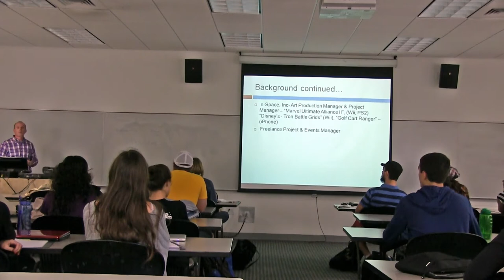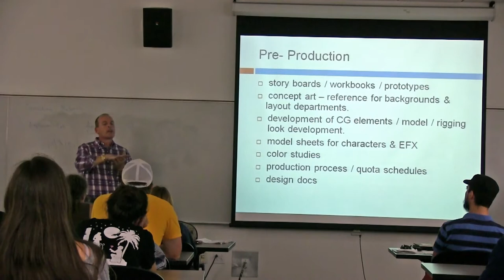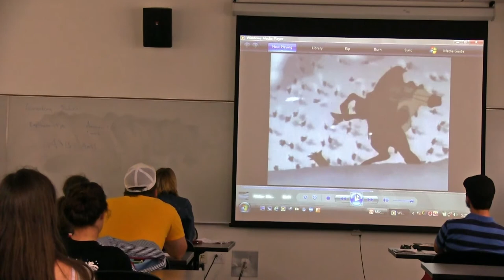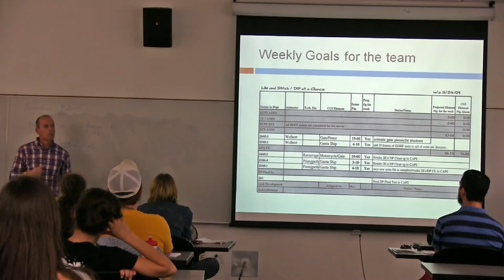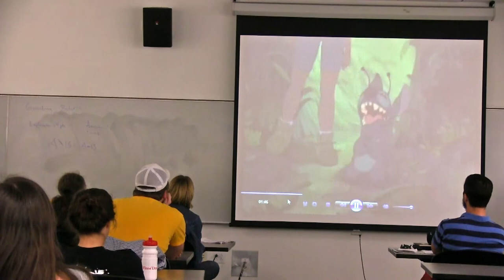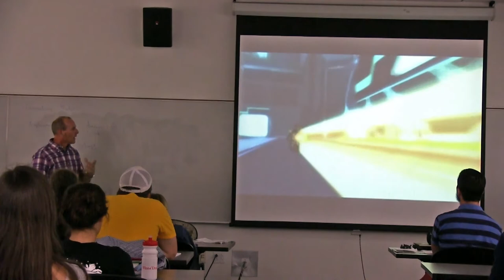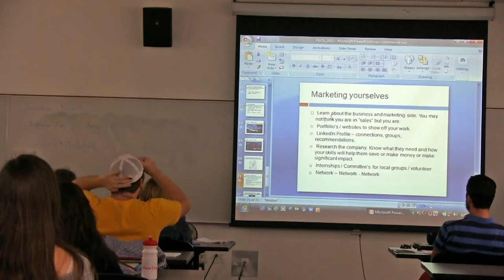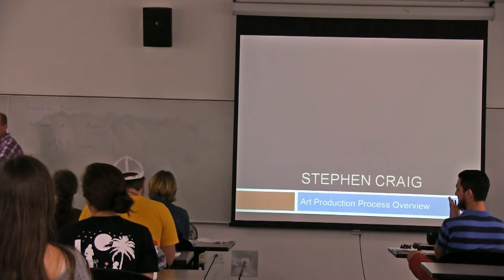Sept 24th 2012- Guest speaker: Stephen Craig; Disney Animation, N-Space Games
As part of Mike Salmond's Professional Practice in the Arts course of Fall12, Stephen Craig was invited to give a lecture about his experiences in the TV and Film industry. Stephen's talk is part of a series of sessions that will be posted on this channel over the course of the next few months:

Flyer for Stephen's Talk:
Stephen has had a very successful career in the film, TV and videogame industry. He was most recently Project Manager at n-Space games in Orlando where he worked on titles such as  Marvel Ultimate Alliance II and Tron Evolution -- Battle Grids  for the Wii platform.

Stephen also worked at Walt Disney Animation and Firefly Studios in Orlando where he was project manager on the films; Mulan, Lilo & Stitch, Brother Bear, Tarzan and Dinosaur.

Stephen started his career in the creative industry working for broadcast TV on  The Equalizer, Law and Order and Stanley & Iris.

Stephen will be talking about some of the projects he has worked on and discussing the production and artistic process of the entertainment industry.